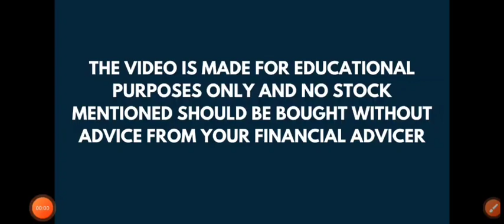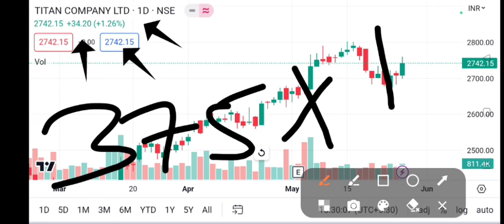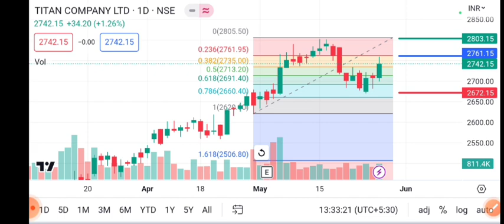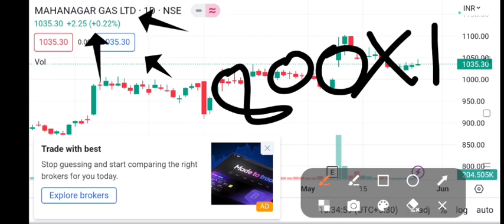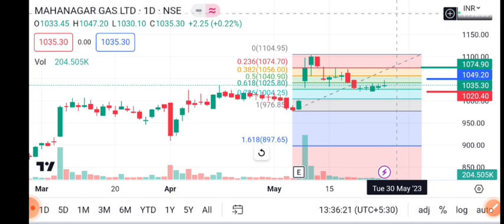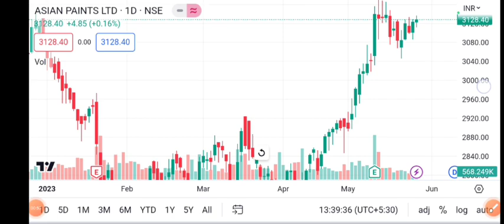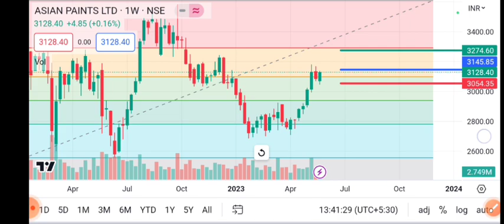Weekly Breakout stock | the Smart Investor | market update | technical analysis